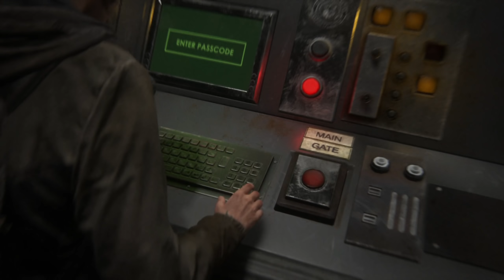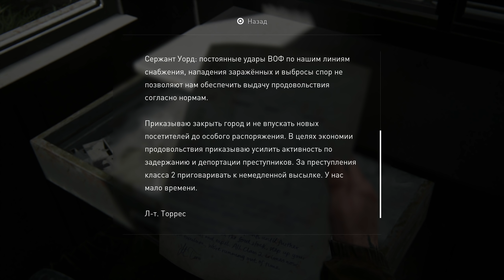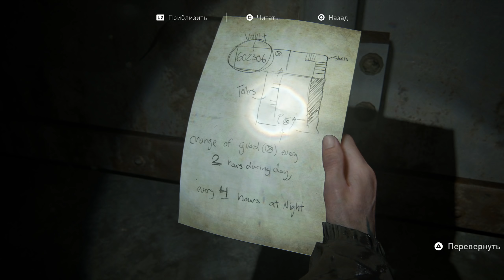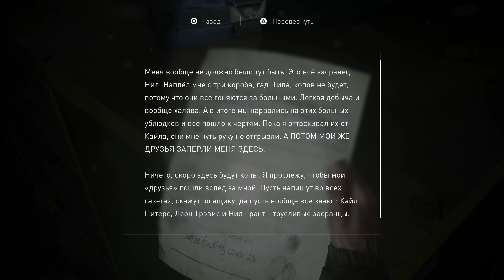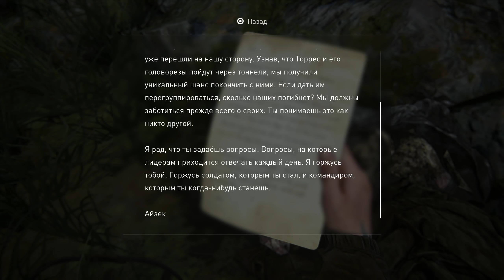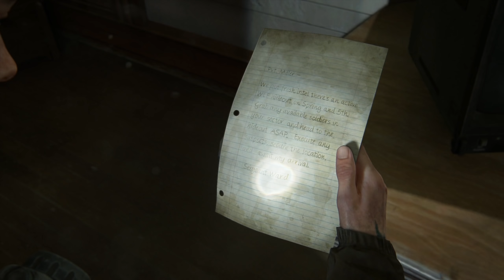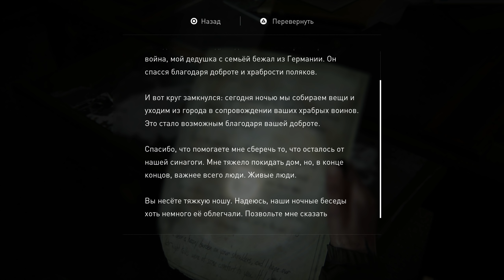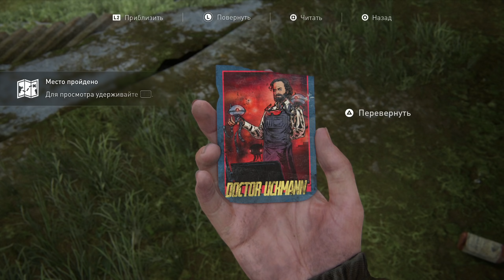The Last of Us 2 (Одни Из Нас 2) ➤ #4 ➤ Прохождение Без Комментариев На Русском ➤ Игрофильм ➤ PS4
Полное прохождение игры The Last Of Us 2 Без Комментариев. Прохождение Одни из Нас 2 в 4K на PS4 Pro.

The Last of Us 2 - это продолжение приключенческого боевика The Last of Us. События игры разворачиваются спустя пять лет после событий оригинала, а главными героями вновь становятся протагонисты оригинальной игры - Джоэл и Элли. Игроков ждет совершенно иная история, сконцентрированная вокруг ненависти и мести, а не вокруг любви. Главной же героиней второй части становится не Джоэл, а Элли.

Вторая часть отличается от первой не только тематикой, но и измененным и доработанным игровым процессом. The Last of Us 2 делает еще большую ставку на стелс, чем первая - так, героиня может прятаться в траве, кустах, в расщелинах между домами, под машинами и так далее. Однако в зависимости от ряда факторов враги все равно могут ее заметить - и в этом им помогает улучшенный искусственный интеллект. Стоит отметить, что изменились не только враги-люди - инфицированные также стали гораздо опаснее.